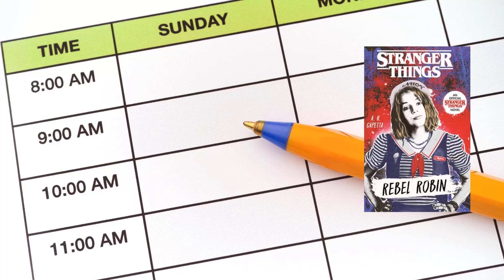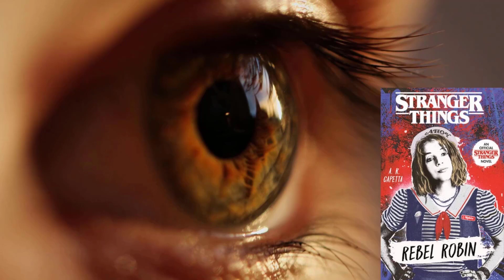Stranger Things Rebel Robin ch 11, 12 (Part 1) written by A R Capetta read by David Gould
Stranger Things Rebel Robin ch 11 and 12 (Part 1) written by A R  Capetta read by David Gould